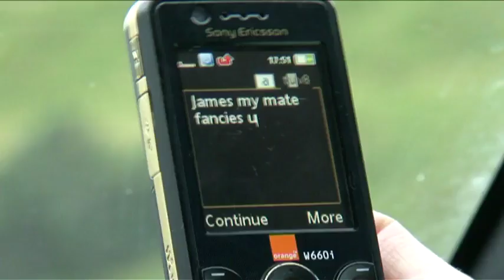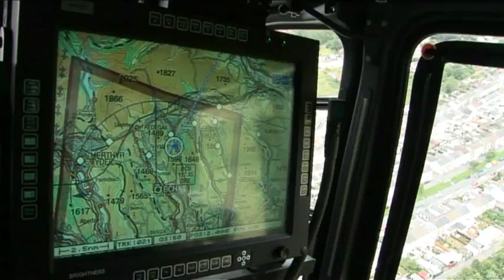PSA Texting and Driving, U K , August 2009, HQ Master Original Video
I just  believe that everybody should see it.